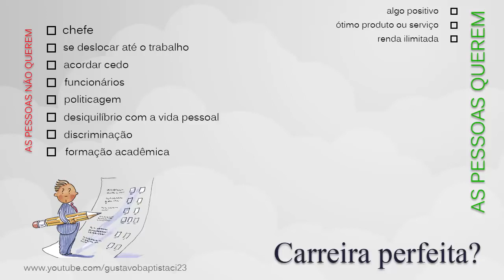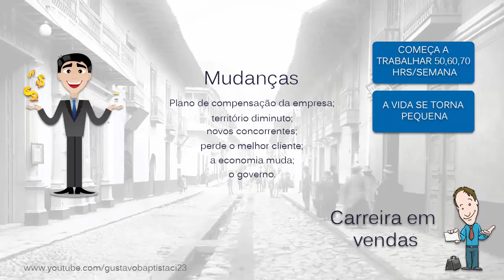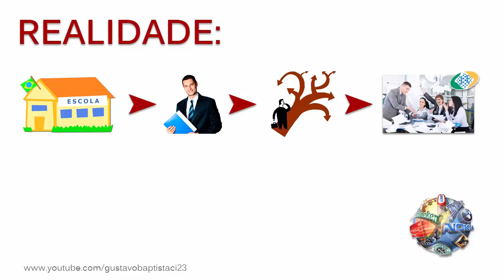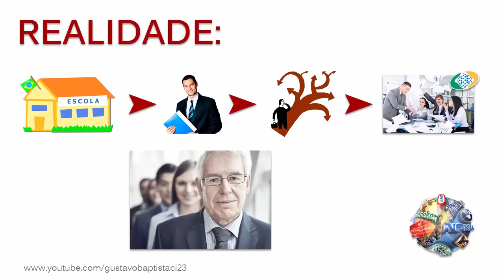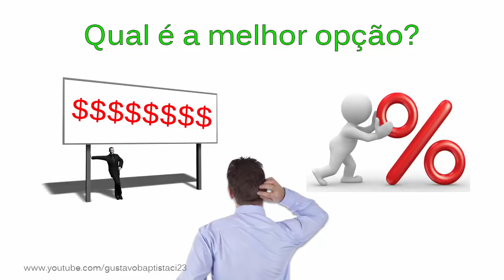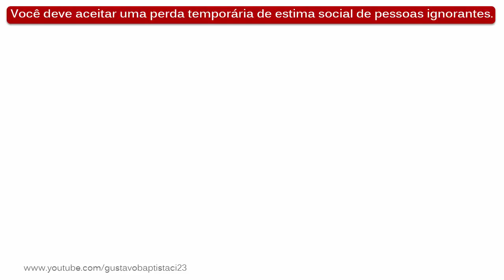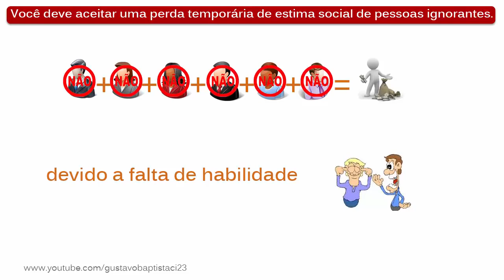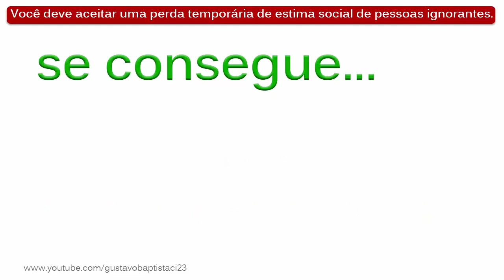Por que o Marketing Multinivel?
Algumas razões para reflexão conforme o best seller americano Go Pro.